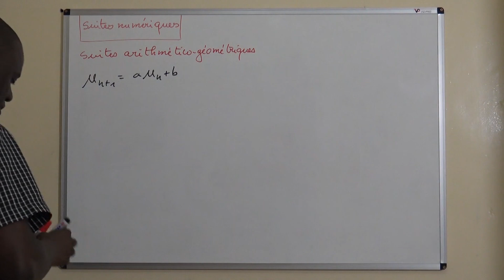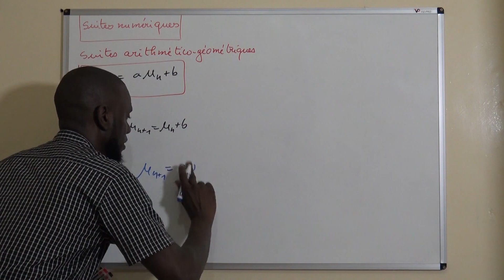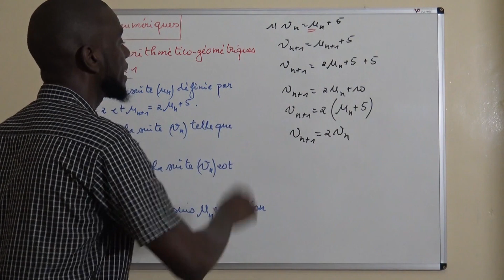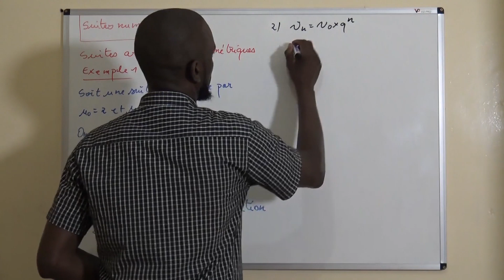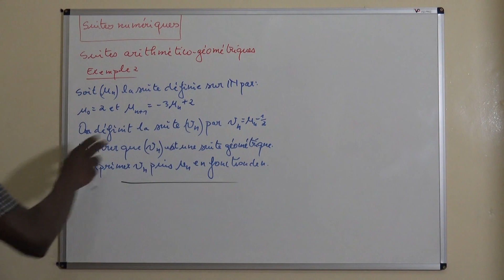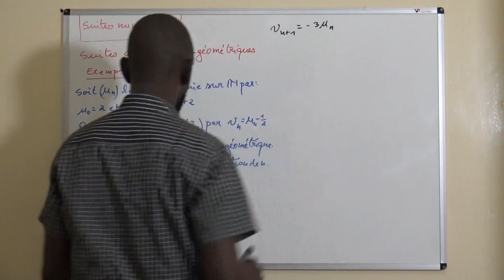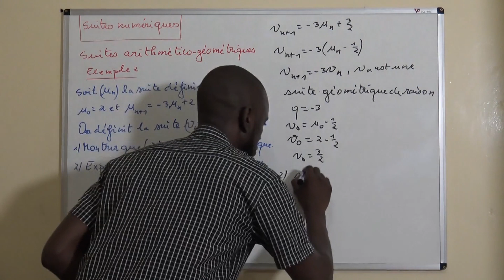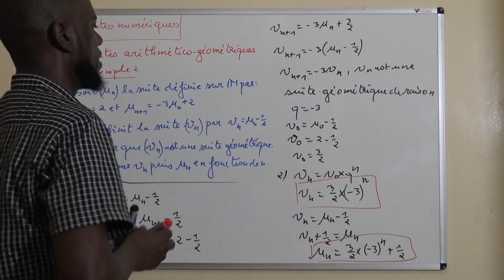13. SUITE ARITHMETICO-GEOMETRIQUE